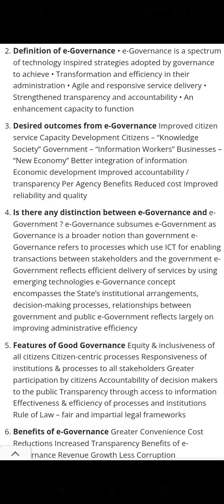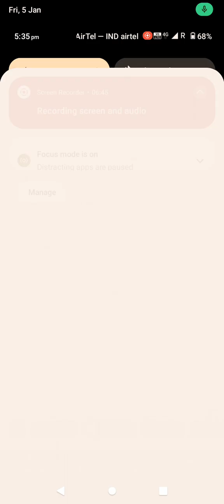E Governance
E GOVERNANCE- DEPARTMENT OF POLITICAL SCIENCE-VICAS